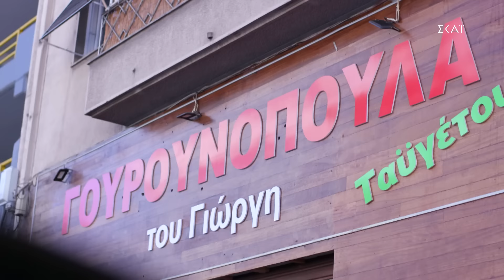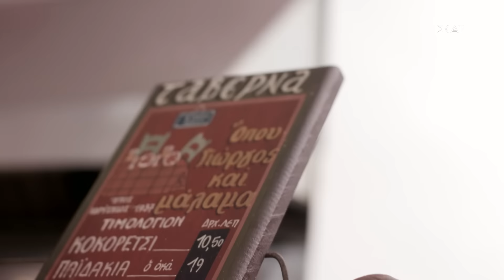ΨΗΤΟΠΩΛΕΙΟ "ΜΙΑ ΓΟΥΡΟΥΝΟΠΟΥΛΑ ΣΤΗ ΦΡΑΝΤΖΗ" - ΝΕΟΣ ΚΟΣΜΟΣ | 8/1/2023 «ΓΕΙΤΟΝΙΕΣ ΣΤΟ ΠΙΑΤΟ» S2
Κάθε Κυριακή στις 17:45 στον ΣΚΑΪ

ΣΥΝΤΕΛΕΣΤΕΣ
Producer: Στυλιανός Κοτιώνης
Executive Producer: Μαριλένα Χαραλαμποπούλου
Σκηνοθεσία: Πάνος Γεωργίου
Διευθυντής Φωτογραφίας: Γιάννης Γεμελιάρης
Αρχισυνταξία: Ηλίας Φουντούλης
Διεύθυνση παραγωγής: Αθηνά Ζώτου